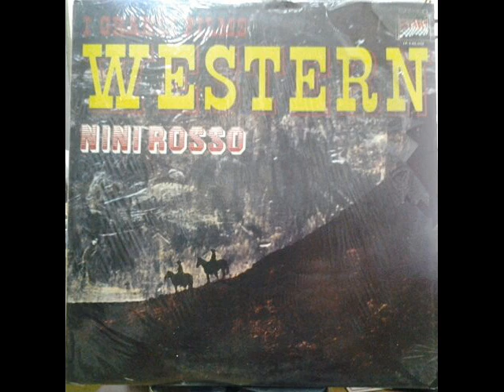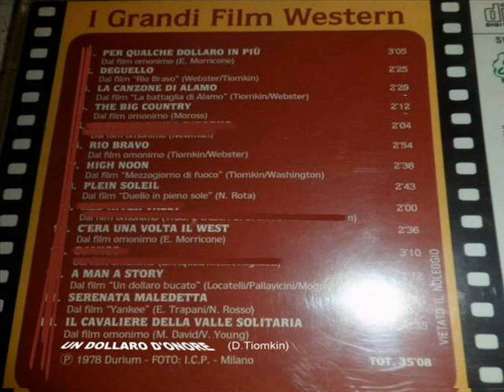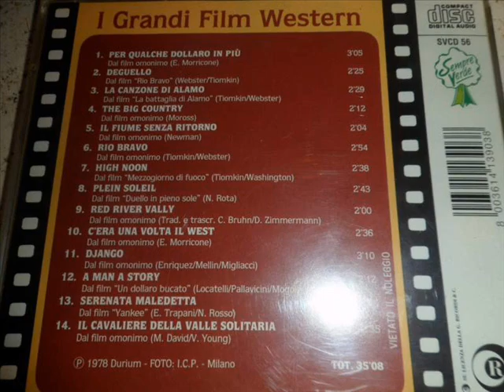NINI ROSSO FAR WEST GRANDI FILM WESTERN ALBUM INTERO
°1 Per qualche dollaro in piu    3.05
written by E.Morricone
dal film omonimo
°2 Deguello                                 4.16
written by Webster - Tiomkin
dal film Rio Bravo
dal film omonimo
°3 La canzone di Alamo            2.29
dal film La battaglia di Alamo
4  The Big Country              2.04
wreittten by Morriss
5 Rio Bravo         2.54
dal film omonimo
6  Hig noon     2.43
written by tiomkin - washington
7 Plein soleil              2.00
written by Nino Rota
dal film Duello in pieno sole
7  C'era una volta il West       2.36
written by E.Morricone
8 A Man A Story           2.12
written by Locatelli-Pallavicini-Mogol
9 Serenata Maledetta    2,10
Written-By – Trapani*, Rosso*
11 Il cavaliere della valle solitaria    2.44
Written-By M.David-V.Young
12 Un dollaro d'onore     4.05
written by Tiomkin
 13 Johnny Guitar   2.17
ritten-By – P. Lee Barbour*, V. Young*
dal film omonimo